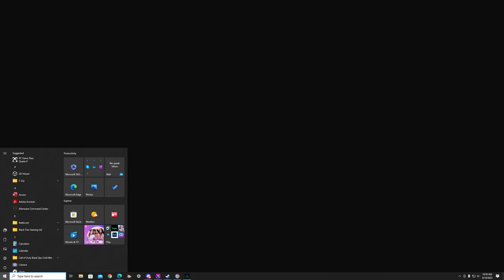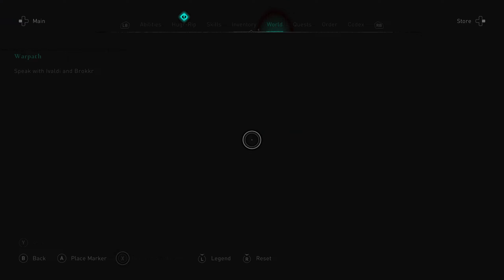Let's Play AC Valhalla Part 126- Rektify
Time to finish the Vangrinn region.  After burying Sindr, Brokkr is unsure if he'll help us.  Let's convince him before we go on a warpath!!